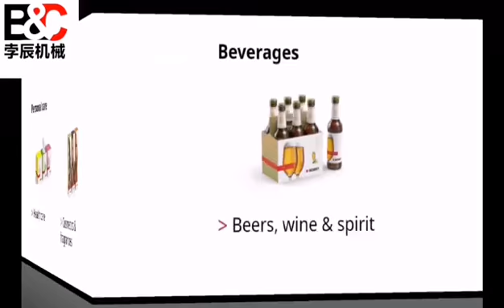New products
Glad to advise you our new products.At present, there are many preferential discounts for the products in our store. The maximum discount is 10%.
Primary products:
    Automatic High Speed Flute Laminater
    ZXSCM Book Case Making Machine
    650UV Coating Machine
    ZX-650C Manual Paper Pasting Machine
    Box Making Machine
    Hot Melt Gluing Machine and Gluing Machine
    Table Gluing Machine
    Paper Pressing Machine.etc